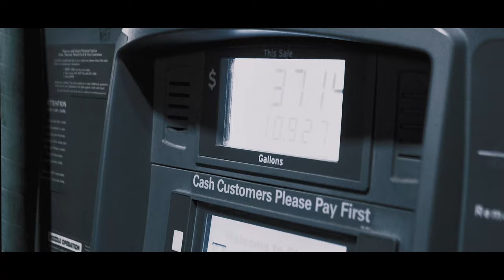Fresh Game Gulley - Gas Station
Fresh Game Gulley - Gas Station (Official Video)